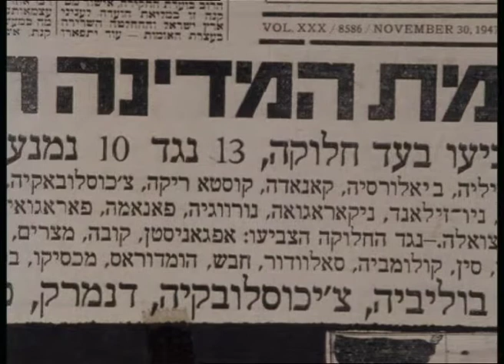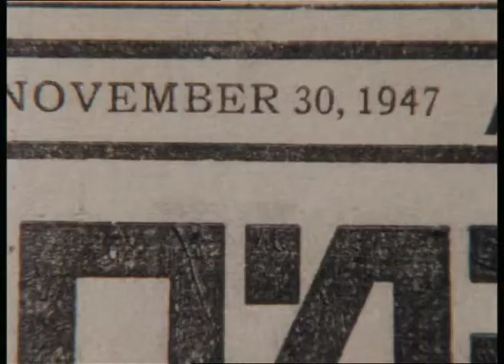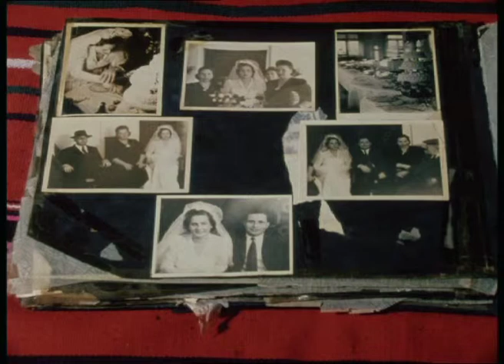Fragments Jerusalem chap.7 frag.2 - Shlomo and Haya - Wedding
A 10 minute fragment from chapter 7 (Abba/Father) – After Shlomo Havilio met Haya Rosenthal in Egypt, they married in Jerusalem on December 2, 1947. The same day, the first Arab-Israeli war burst out.